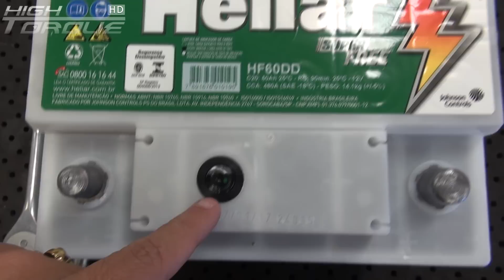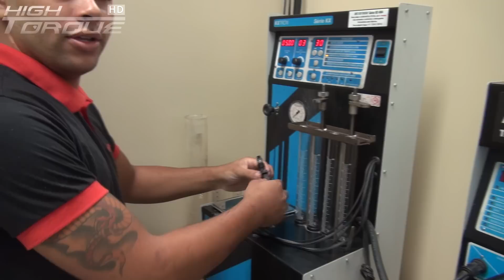Mega PDO Muita mecânica e até ferramenta nova!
Show Room Raja Gabaglia 4959 Santa Lúcia.

Quer um Torquímetro digital ou uma ProCut

Canal de dicas SUN.